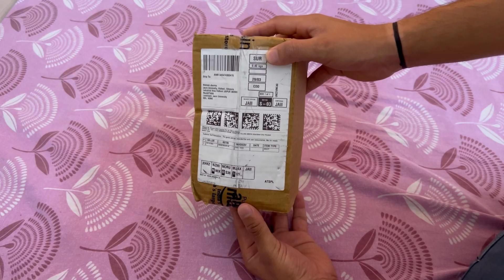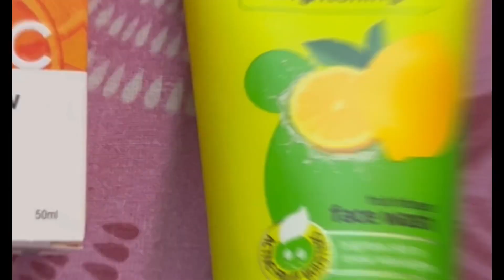JOY SKIN FRUITS LEMON FACE WASH& VITAMIN C FACE CREAM (COMBO PACK) | unboxing